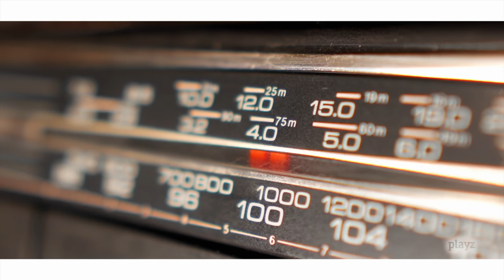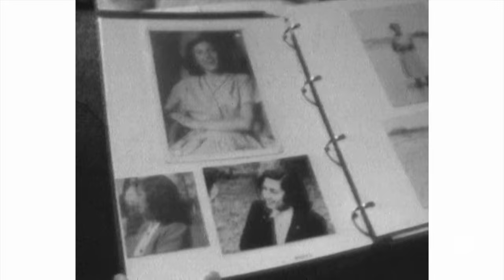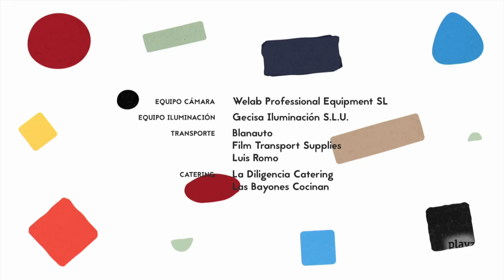¿CÓMO gestionamos LA TRISTEZA? | El año de las emociones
Mara Jiménez conversa en este tercer episodio de 'El año de las emociones' con Nerea Pérez de las Heras (comunicadora) y Martí Montferrer - C de Ciencia (divulgador científico) sobre la emoción que nunca te apetece sentir. La que simboliza la pérdida. El desánimo. Reina de corazones rotos. Fuente de inspiración para muchos artistas y para los que no lo son tanto: la tristeza.